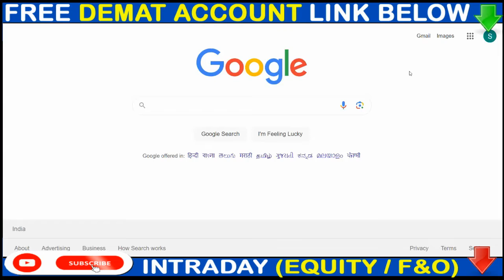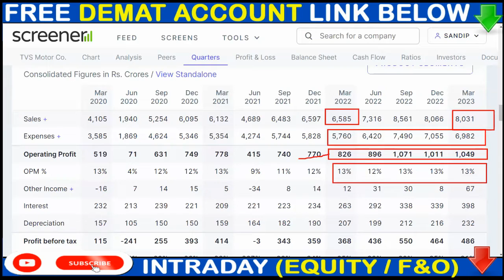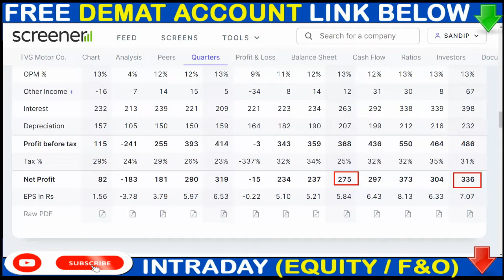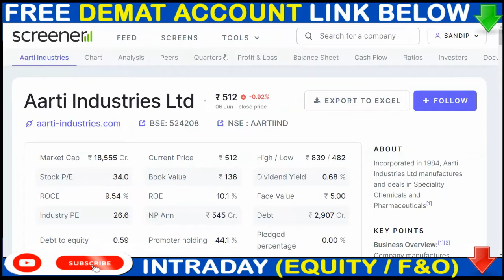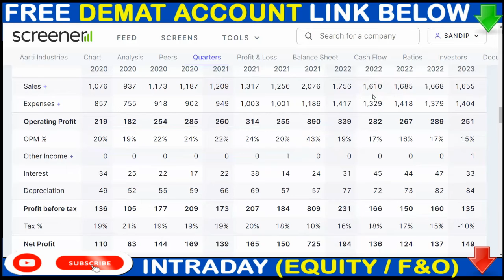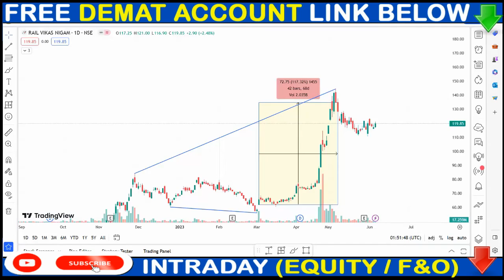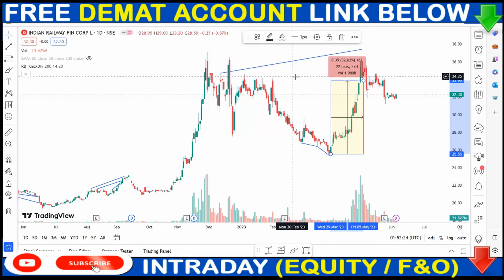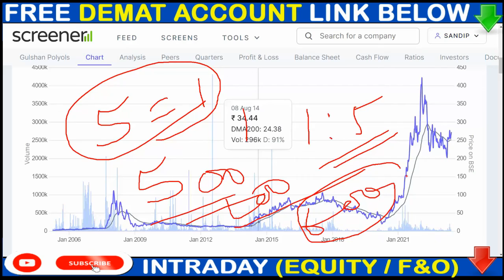Bonus मिलेगा | IRFC & RVNL SHARE NEWS | TVSMOTORS SHARE NEWS | AARTI INDUSTRIES SHARE NEWS